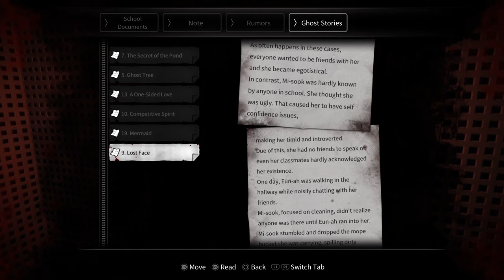WHITE DAY "I solved the Morse Code Puzzle"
Finally i solved a morse code puzzle - on hard mode. Strange it was easier to solve on hard than on normal mode.